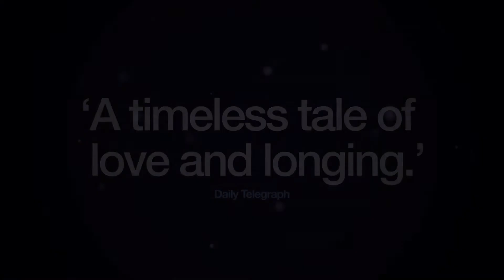Moon On A Rainbow Shawl - National Tour - Trailer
tickets selling fast for all performances.

Talawa Theatre Company and the National Theatre take Errol John's 'bruising, brilliantly witty play' (Time Out) on tour after its critically acclaimed run in London in 2012.

In Port of Spain, Trinidad, the snatches of calypso music, hymn tunes and drums are interrupted by the raucous celebrations of troops returning from war. Here, neighbours drink, bawl, make love, look out for each other and crave a better life. But Ephraim is no dreamer and nothing, not even the seductive Rosa, is going to stop him escaping his dead-end job for a fresh start in England.
Universally praised by critics and audiences alike, the original creative team have reunited to present John's mesmerising and heart-warming masterpiece once more.

'I was spellbound ... thrilled by one of the 20th century's great neglected plays ... just go' - The Times ★ ★ ★ ★

Take advantage of our new LoveYourTheatre musical and drama packages -book more, save money!

DRAMA PACKAGE
Moon on a Rainbow Shawl, Classic Ghosts, Refugee Boy and Translations
Book all four shows in the same band and pay PREMIUM £15 (Save £20) per ticket or BAND A £12.50 (Save £10) per ticket.